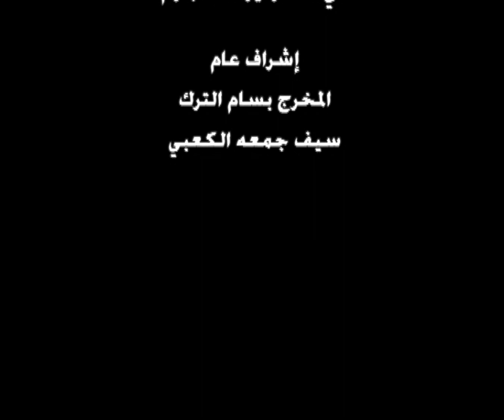فرقة دبي الحربية - ذخرالوطن (النسخة الاصلية) | قناة نجوم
Dubai Military Team - Zakhr El Watan (Official Audio) I Nojoom TV
ـــــــــــــ